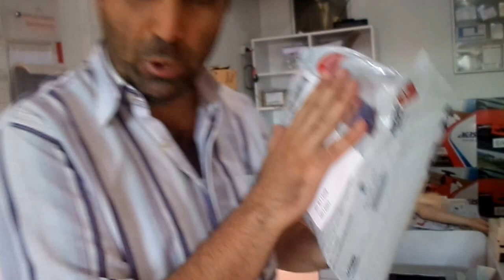3 AĞUSTOS ARAS KARGO GÖNDERİM